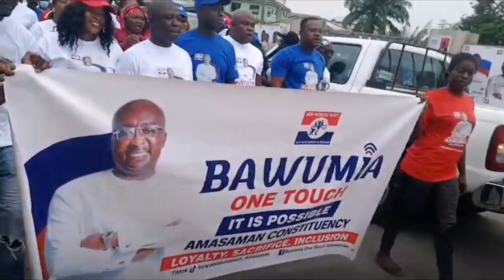Wow!!: A Massive crowd follows Bawumia to submit his nomination forms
Watch what is happening live at NPP national head quarters, a massive crowd follows Dr Bawumia to submit his nomination forms